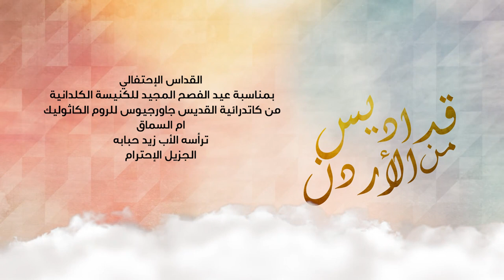نورسات الأردن : القداس الإحتفالي بمناسبة عيد الفصح المجيد للكنيسة الكلدانية 2019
من كاتدرائية القديس جاورجيوس للروم الكاثوليك -ام السماق
ترأس القداس الأب زيد حبابة
الجزيل الإحترام